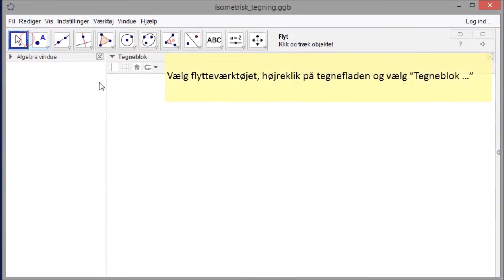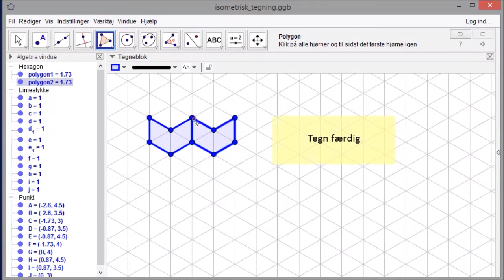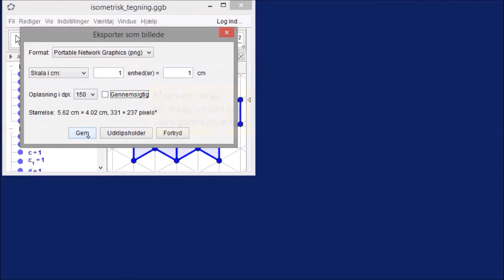Isometrisk tegning i Geogebra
Se hvordan man får et isometrisk gitter frem, tegner og gemmer tegningen som billede